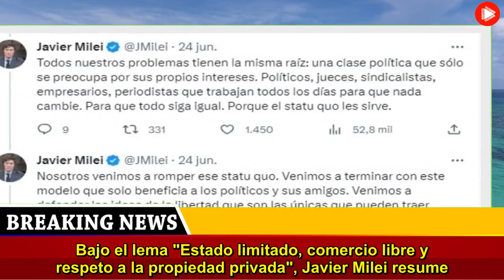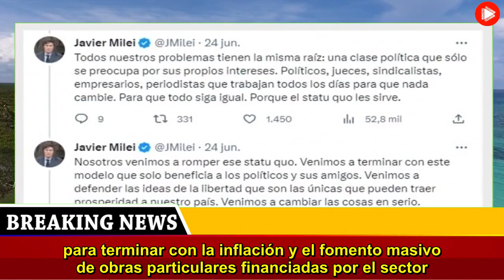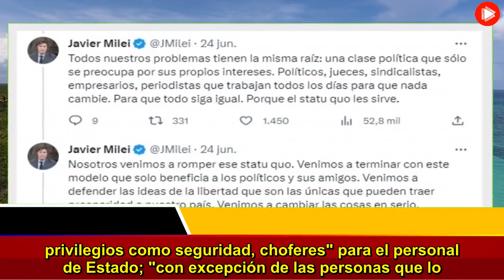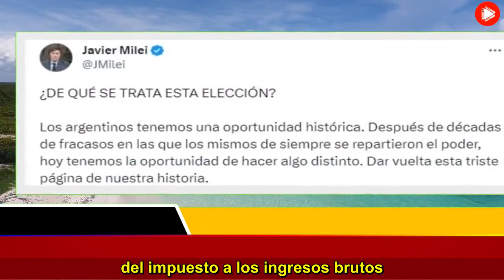“Reforma completa del Estado” Javier Milei presentó su plan de gobierno